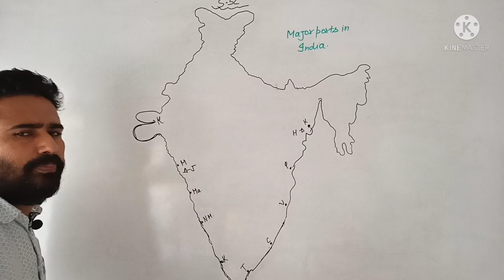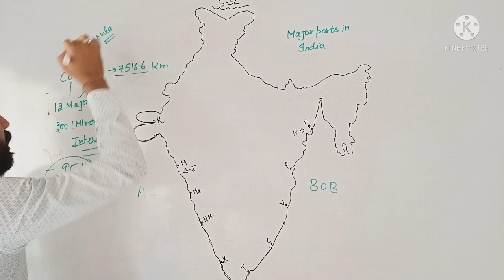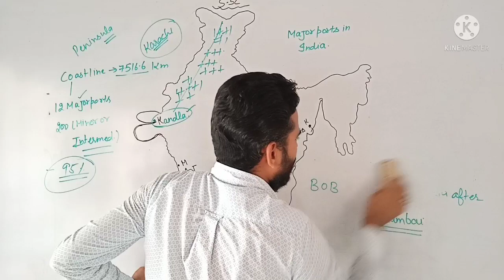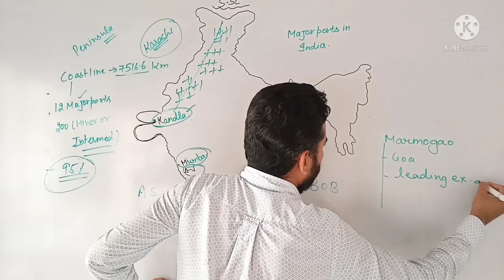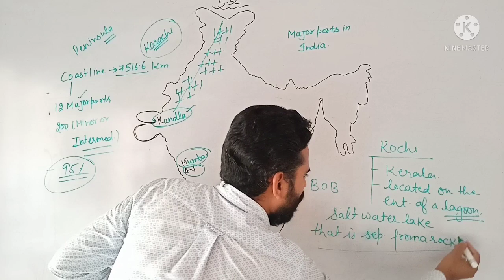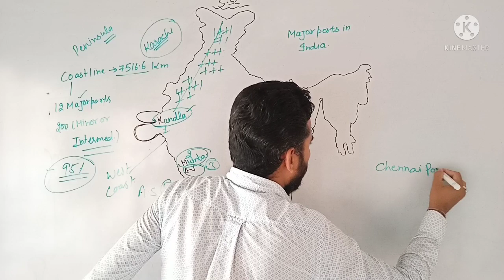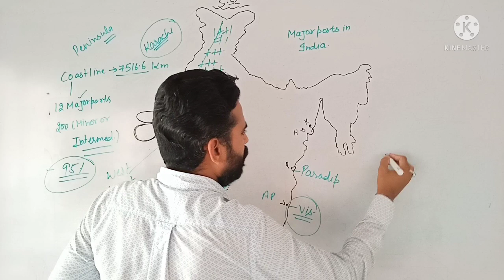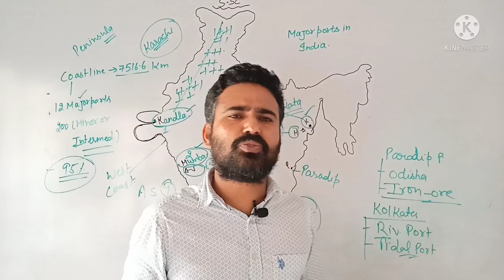Lifelines of National Economy.(lec-4) Class-10.learn about the major ports of India.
learn about the major ports of India.